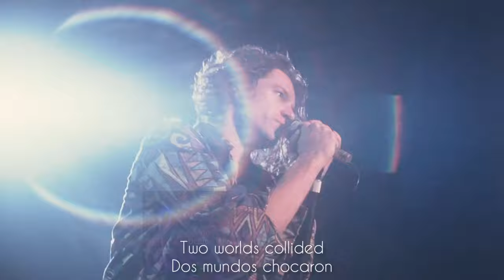INXS - Never Tear Us Apart (Live) Wembley Stadium 1991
INXS - Never Tear Us Apart Live Wembley Stadium 1991 @inxs